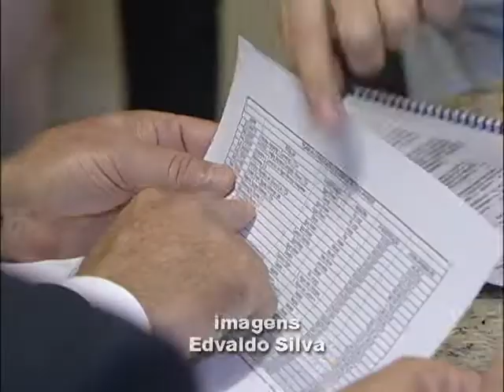Técnicos do Dep. Nacional de Produção Mineral reúnem-se com deputados da CCJ - RICARDO NEZINHO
Técnicos do Departamento Nacional de Produção Mineral reúnem-se com deputados da CCJ para alertar sobre inconstitucionalidade do projeto em trâmite na ALE.